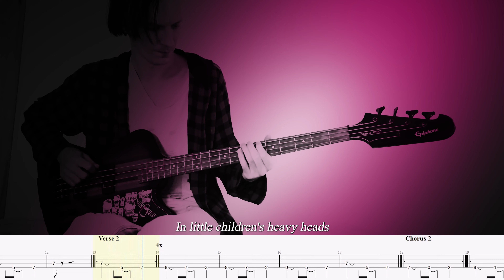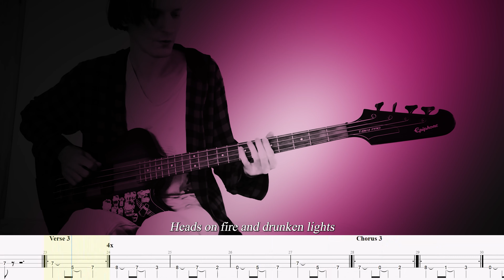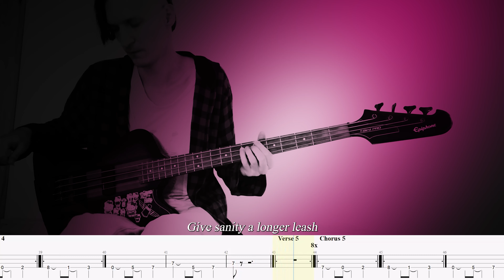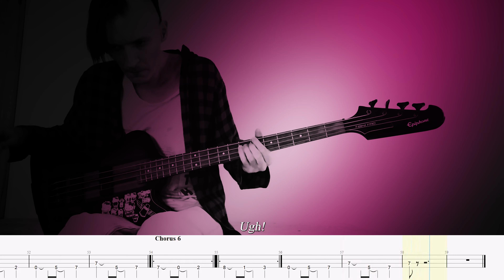Love's Secret Domain – Coil – Bass cover with tabs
"Love's Secret Domain" is a song by Coil from their 1991 album "Love's Secret Domain".

The song depicts “mad love”, desire, the dark, evil, decadent & torturing side of love, which Coil were no strangers to & were unashamedly tempted by. Balance takes visible pleasure in describing evil, madness, decadence, rot, the corruption of innocence, “sick” Fleurs du Mal. Sickness here could have multiple meanings, from the open homosexuality of both members of the band, which could be seen as sickness in traditional society, to a metaphor of desire & mad love to an allegory of the evil, perversive, corrupt, dark side of any human as an innate illness.

The lyrics are based upon William Blake’s «The Sick Rose» Poem & «In Dreams» (1963) by Roy Orbison, both of which are given a corrupt, wicked, eerie meaning in the hands of Coil, not lastly because of Balance’s specific hideous manner of singing that manages to tap the darkest corners of our (sub-)consciousness & stimulates us to find a horribly perversive & corrupt meaning even in the most innocent lyrics. It almost seems that his intention is to open up that dark side in every listener.

Curiously, the first letters in the name of the song form LSD, possibly intentionally, as this was the drug highly abused by members of the band during the album’s creation.

Lyrics:

Oh rose, thou art sick
Seduce...let loose
The vision and the void
Blood sickle...honey suck

In little children's heavy heads
My dreams erupt while in my bed
Innocence is dripping red

In dreams I walk with you
In dreams I talk with you
In dreams
You're mine

Heads on fire and drunken lights
Days devoured by hungry nights
In love's secret domain

Sweet tortures fly on mystery wings
Pure evil is when flowers sing
My heart
My heart
My heart is a rose

This is mad love, Oh

Give sanity a longer leash, but
Some of us have sharper teeth

In dreams
You're mine

The invisible worm
The blood sickle cuts
And the honey sucks

Timecode:

00:00 – Titles/Intro/Verse 1 (no bass)
00:10 – Verse 1 (bass kicks in)
00:35 – Chorus 1
00:51 – Verse 2
01:10 – Chorus 2
01:27 – Verse 3
01:46 – Chorus 3
02:03 – Verse 4
02:22 – Chorus 4
02:39 –  Verse 5 (no bass)
02:58 – Chorus 5 (bass comes back)
03:15 – Verse 6
03:34 – Chorus 6